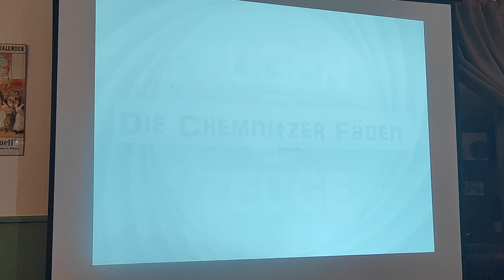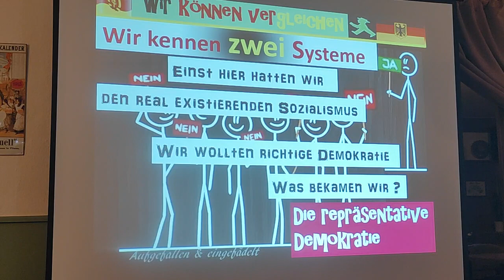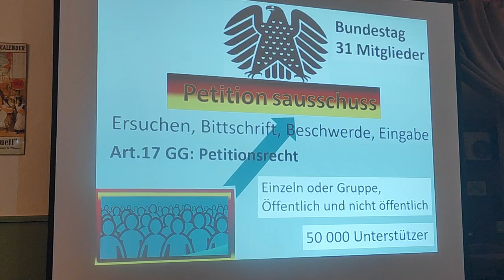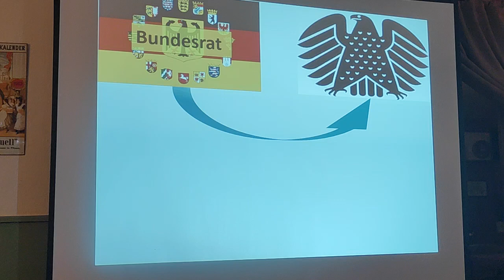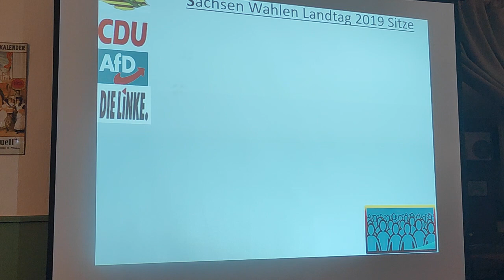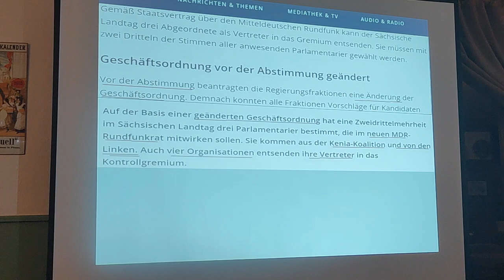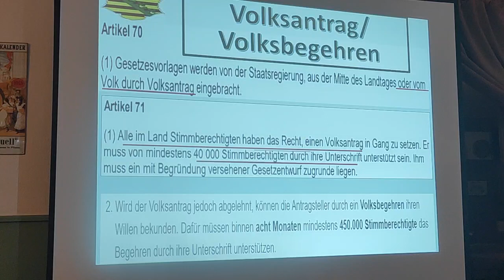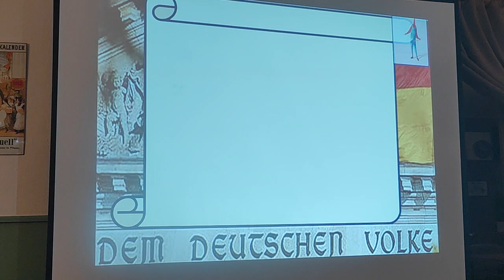13.09.2022 👉Chemnitzer Fäden 👈 👍Nach der Sommerpause wieder...👍